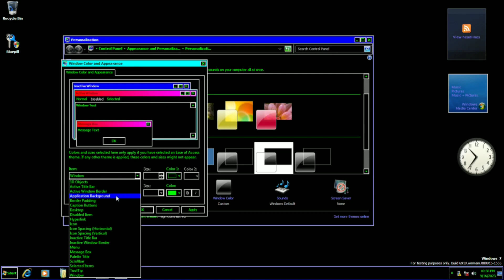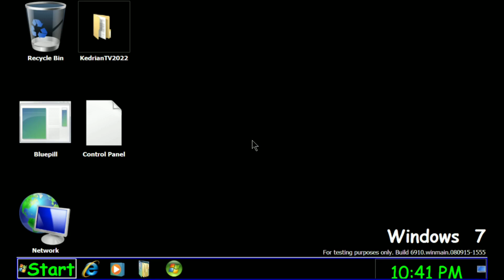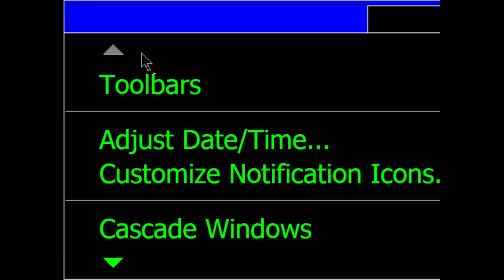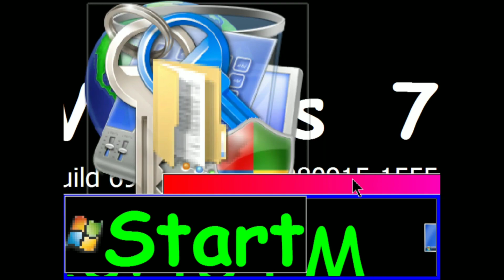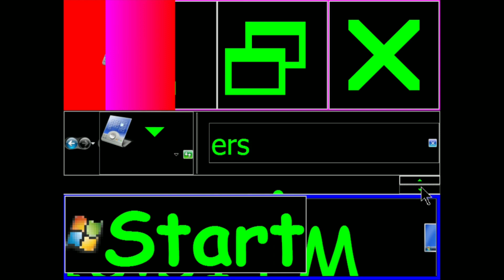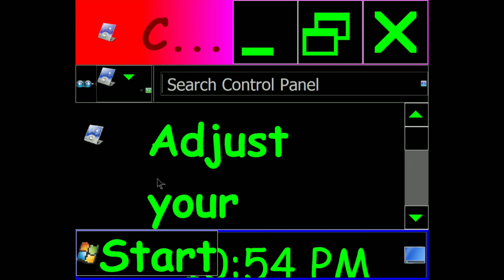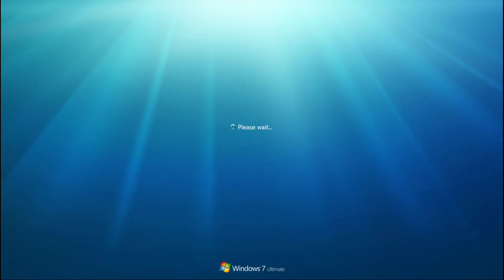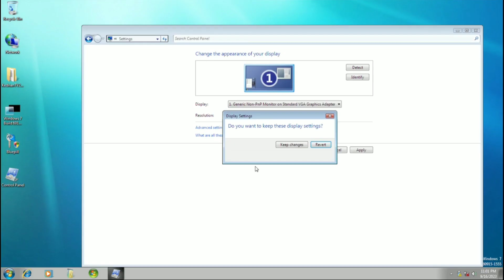Making the ugliest Windows 7 Build 6910 build possible 😱😮😳🤯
I will be uglifing my Windows 7 Build 6910 VM that was dual booting with Windows Vista Ultimate SP2 x64! Watch to the end to see how uglifed the Windows 7 Build 6910 VM is!